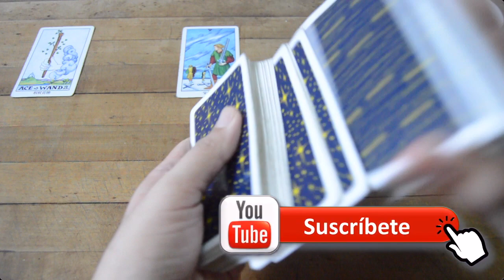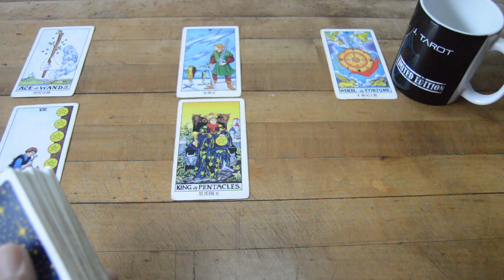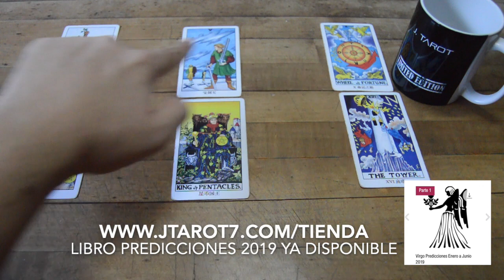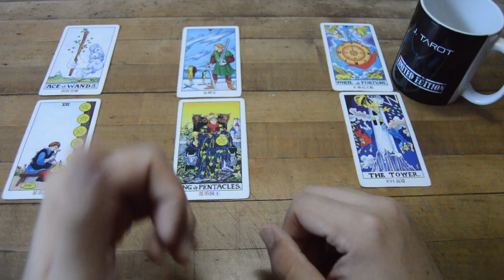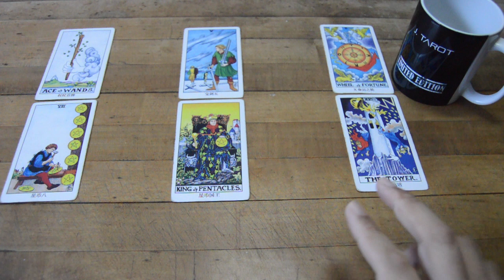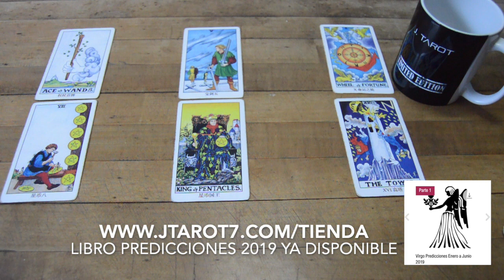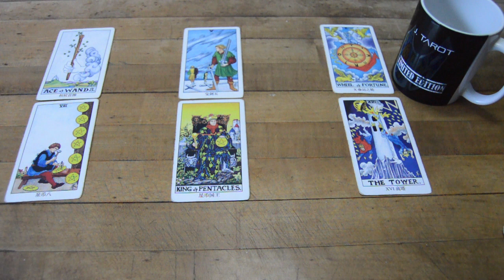Horóscopo Virgo Horas Extras y Recibes Abundancia Diciembre 2018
ATENCION: TV+18

Aquí te presento el horóscopo para el mes de diciembre 2018, no te pierdas el horóscopo de hoy aquí en mi Canal J. Tarot donde encontraras esto y mucho mas del horoscopo 2018.